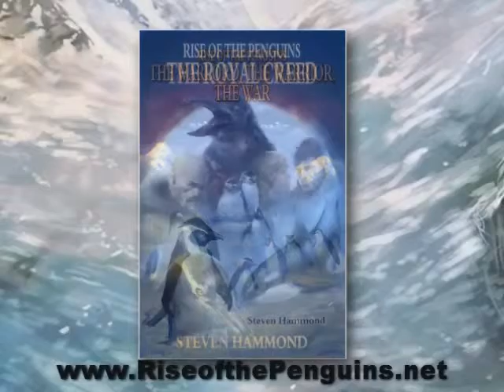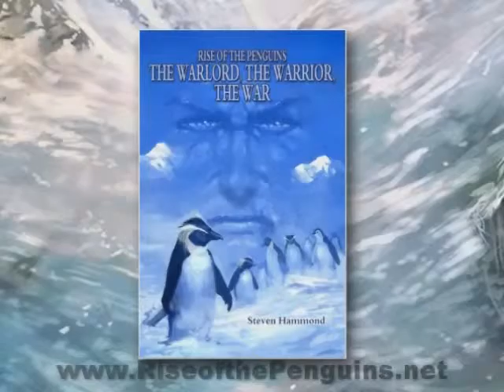The Music Files with Roger Perry • MY 17, 2016